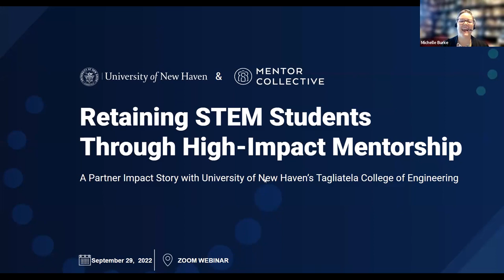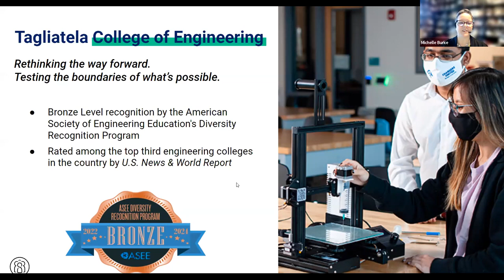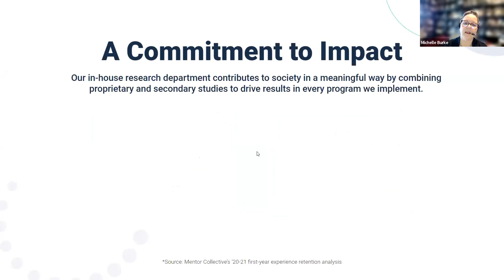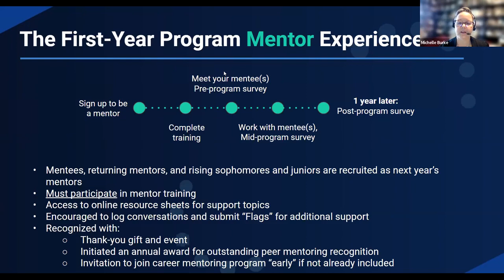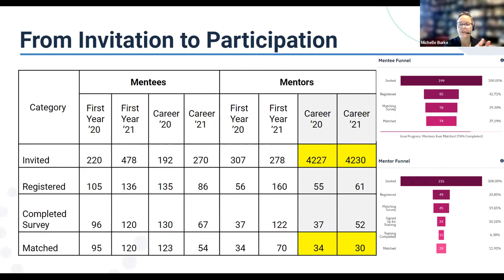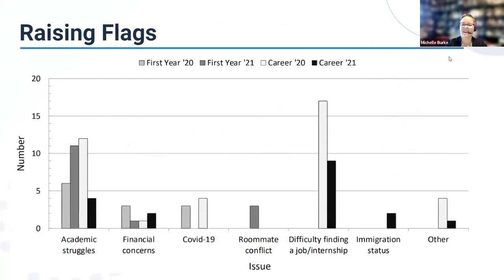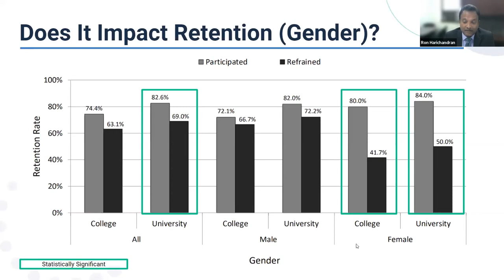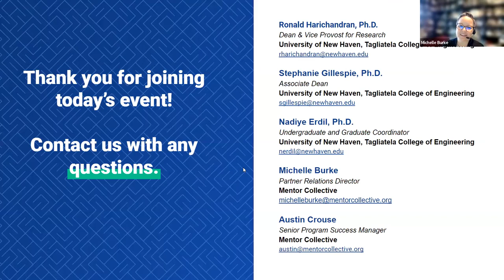Retaining STEM Students Through High-Impact Mentorship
Learn how the University of New Haven is improving retention and illuminating career pathways for incoming and upper-division STEM students through mentorship.